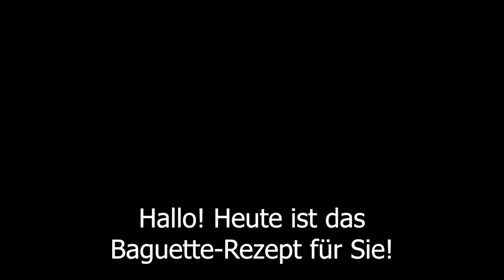Baguette oder französisches Brot (sehr leichte Brote). brot backen. rezepte von maria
Baguette oder französisches Brot (sehr leichte Brote) brot backen. rezepte von maria. Hallo! Heute ist das Baguette-Rezept für Sie! einfach and köstlich! Nur 4 Zutaten! Und das Baguette liegt auf Ihrem Tisch! Brotlaibe zuzubereiten ist einfach. Ich bringe Ihnen dieses Rezept für Baguette oder französisches Brot. Es ist wichtig, auf Bewegung und Ruhezeit zu achten. Brot backen - einfach and köstlich! Mischen Sie Wasser mit Mehl und Sie werden vom Ergebnis begeistert sein! Um dieses Rezept zu machen, müssen Sie Bäckerhefe verwenden, keine chemische Hefe. Wenn Sie alle Schritte in diesem Handbuch befolgen, erhalten Sie sehr knusprige und köstliche Brote. Französisches Baguette. Wie macht man ein Baguette? Kochen lernen! Hausgemachtes Brot ist eine Freude für die ganze Familie. Machen Sie leckeres hausgemachtes flauschiges Brot! Ich werde dir zeigen, wie man kocht. Praktische Rezepte auf meinem Kochkanal. Weißbrot, Brot, Brot, vegetarische Rezepte, Brotbackrezept, praktisches Brotrezept, wie man Brot zu Hause macht, Weißbrot backen, Hefebrotrezept, Toastbrot, Milchbrot, Puffbrot - all diese Rezepte auf meiner Küche Kanal in kulinarischen Videos. Easy Baking Recipe ist eine sehr einfache Brotherstellung. Backen Sie selbst Brot zu Hause. Jetzt gebackenes Brot, hausgemachtes Brot, das Sie nach diesem Rezept kaufen, können Sie sich einfach und zu Hause zubereiten. einfach backen. Ein einfaches Rezept für Brot zu Hause. Dieses Rezept ist sehr einfach und schnell zuzubereiten und liefert viele Erträge! leichtes Brot, Sandwichbrot, französisches Brot, wie man Brot macht, wie man Brot knetet, leicht knetet, leichtes Baguette! - Dieses Brot ist einfach köstlich zu machen. Neues Brotrezept. Handgemachtes Brot ist ein schnelles Brotrezept. Das Backen von Brot dauert etwas. einfach Brot zu backen. Das leckerste Brot aus einfachen Zutaten. Rezepte von Maria jeden Tag!

Jeder Brotlaib wiegt etwa 200 Gramm.

Zutaten für 4 Baguettes:

500 g Weizenmehl (4 Tassen)
330 ml Wasser (1 und 1/3 Tassen)
5 g trockene Bäckerhefe oder 15 g frische Hefe
10 g Salz
20 Minuten bei 250 ° C backen.
Tolles Brot! Poröse Krume!
Versuchen Sie unbedingt, dieses Brot zuzubereiten!
Guten Appetit!

Ich liebe es wirklich Brot zu backen! Siehe einfache Rezepte zum Backen von Brot auf meinem Backkanal:

Freunde, unterstützt meinen Kanal, das ist mir sehr wichtig! Wenn dir dieses Video gefallen hat, bewerte es bitte. Ich werde sehr glücklich sein! Schreiben Sie mir in den Kommentaren zu meinem Brotrezept oder hinterlassen Sie einen Smiley.
Klicken Sie auf die Glocke 🔔, um über neue Video-Releases auf dem Laufenden zu bleiben! 😁 Ich kann leicht lernen, mit meinen Kochvideos zu kochen. Schaffen Sie mit mir jeden Tag zu Hause Komfort und eine festliche Atmosphäre! 🎉 Und ich werde Ihnen helfen, es schnell, lecker und einfach zu machen! 💖😉💖